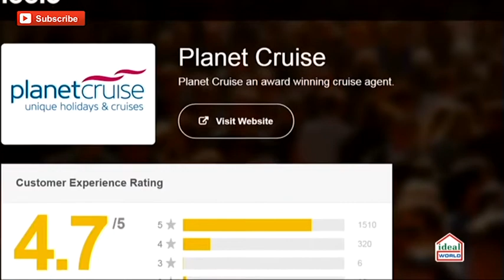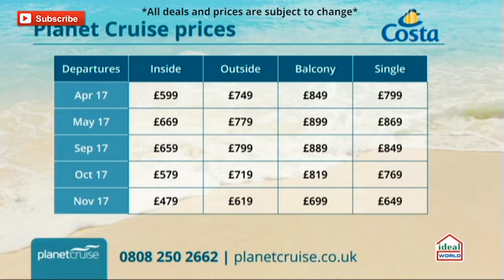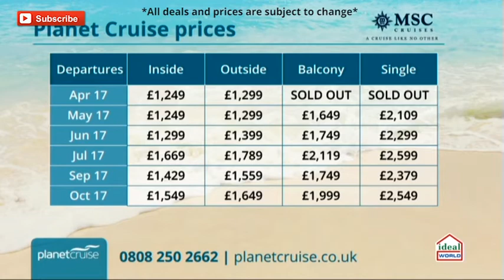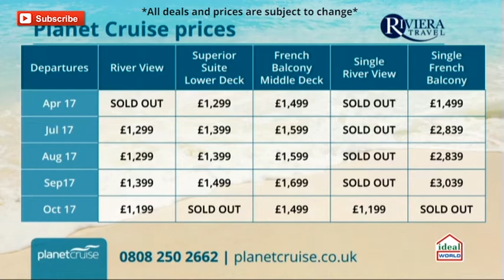Featuring Costa, MSC, Celebrity and Riviera Travel Cruises | Planet Cruise TV Show 01/11/2016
Catch-up with the Planet Cruise TV Show from Tuesday 01/11/2016 featuring:

Costa Cruises - Costa Pacifica : France, Spain & Sardinia - 03:47

MSC Cruises - MSC Opera : Cuba & The Caribbean - 09:03

Riviera Travel - MS Lord Byron : Burgundy, River Rhone & Provence - 16:21

Celebrity Cruises - Celebrity Constellation : New Years Eve in Dubai, Arabian Sea & India - 28:48

Thomson Cruises - Thomson Majesty : Catalan Promise - 39:47

Princess Cruises - Sapphire Princess : Orangutans in Borneo & Far East Cruise - 44:13